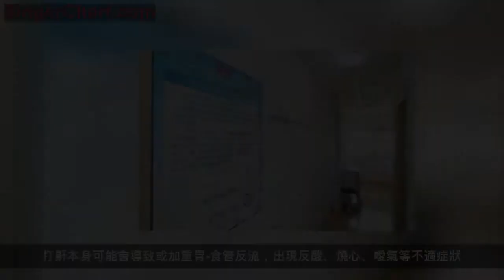【友誼科普】打呼嚕的危害︱世界睡眠日專題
在昨天的科普中，我們介紹了常說的「打呼嚕」，它是在睡眠過程中，由於鼻腔、咽腔的氣流改變而出現聲響的現象。如果鼾聲過大，顯然會影響周圍人的休息。除此之外，打呼嚕會對其本人的健康造成哪些傷害呢？
要知道，睡覺打呼嚕的同時可能會伴有不同程度的缺氧、上氣道阻塞或者呼吸暫停，我們的醫學術語叫阻塞性睡眠呼吸暫停低通氣綜合徵（obstructive sleep apnea hypopnea syndrome，OSAHS）。
OSAHS是一種常見的慢性疾病，流行病學調查顯示亞洲地區成人患病率在11.1-22％，並且隨著人口老齡化與生活方式的改變，OSAHS 的患病率在全球範圍內呈逐年上升趨勢。OSAHS的一系列症狀可嚴重影響患者及家人的生活質量。
在呼吸及消化系統方面，張口呼吸會導致鼻腔、咽喉粘膜乾燥，出現咽異物感、咽干、咽痛、痰多甚至痰中帶血等。打鼾本身可能會導致或加重胃-食管反流，出現反酸、燒心、噯氣等不適症狀。
在神經系統方面，睡眠打鼾和缺氧會引起白日嗜睡、乏力、疲倦等，長期睡眠質量不佳可導致記憶力下降，甚至煩躁、抑鬱、易怒和性格改變。OSAHS患者白天的睏倦可能導致注意力不集中，甚至可使此疾病成為交通事故的高危誘發因素，嚴重威脅著機動車駕駛員的生命安全。
在心血管系統方面，OSAHS可增加罹患慢性疾病的風險，比如打鼾導致夜間缺氧、睡眠結構破壞、胸腔壓力增高及交感神經活性異常升高等一系列病理生理改變，這些是高血壓、冠心病、腦血管疾病等多種慢性疾病的獨立危險因素。
此外，OSAHS也是糖尿病、惡性腫瘤、神經認知障礙等慢性疾病的危險因素，亦可造成全因死亡率的升高，中度以上的OSAHS患者8年死亡率高達10.8%，嚴重OSAHS患者甚至會發生夜間猝死。
由此可見，打呼嚕的危害不可小覷，睡眠質量是健康的基本保障。OSAHS的及時診斷和治療，目的不僅是提高自身和家人的睡眠質量，更是對預防慢性疾病有重要的意義。
在明天的科普中我們會介紹，針對OSAHS該做什麼檢查，該如何治療。
作者：馬玥瑩，北京友誼醫院耳鼻咽喉頭頸外科主治醫師